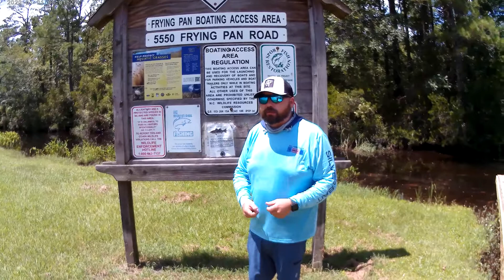frying pan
Bass fishing in the frying pan